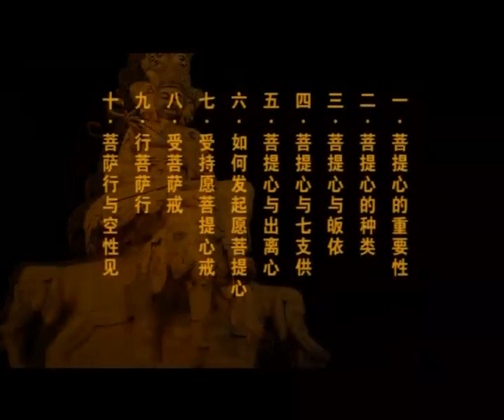濟群法師《修學菩提心》2